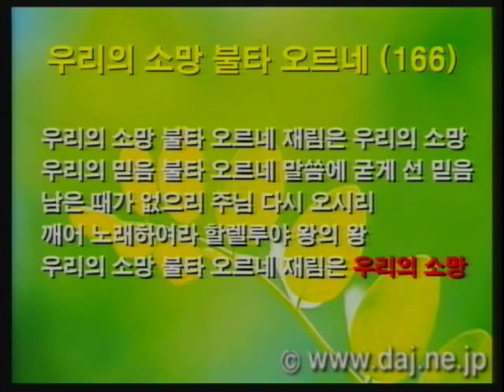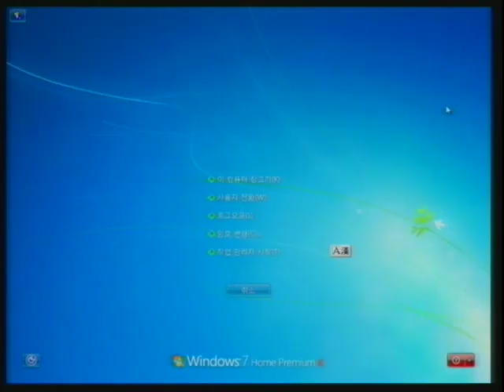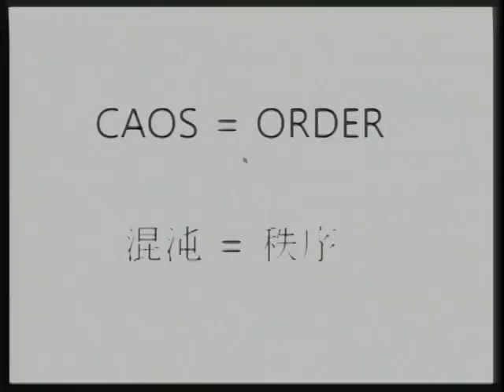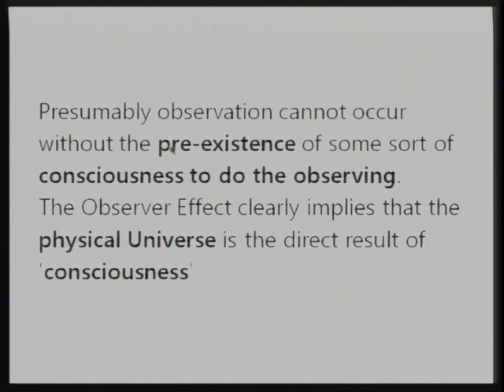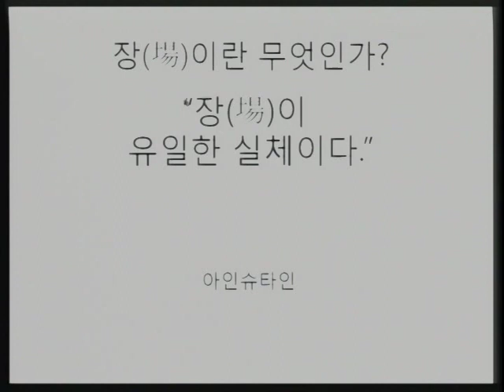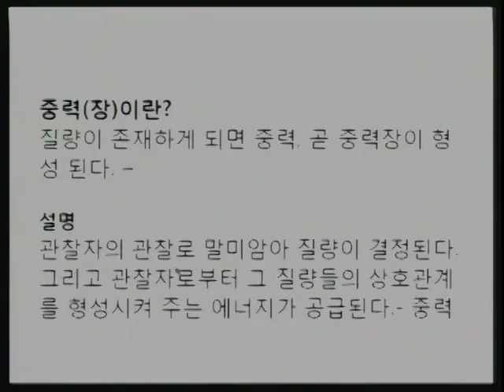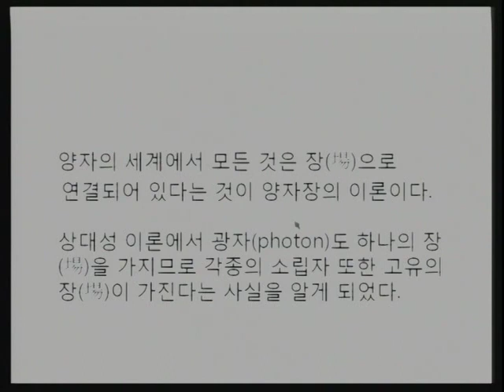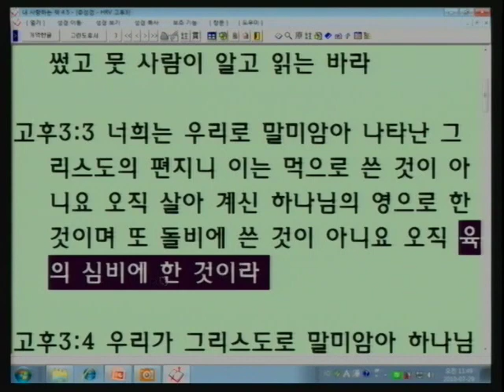M10-09 우주의 관찰자, 누구인가